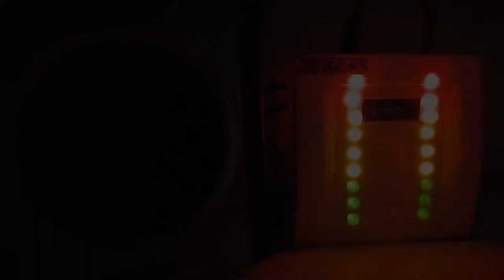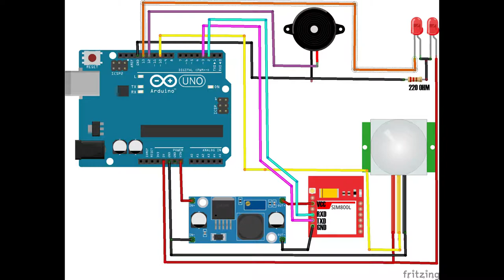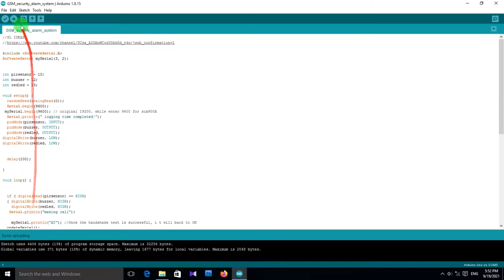GSM based Home security system using SIM 800L GSM module Arduino | Pir senser & Buzzer | Sms & Call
This time the video will show you how to make an easy-to-set security system for your home or company.When a person enters the security range, the activator activates and makes a sound and automatically receives a phone call

This channel to share exciting videos of Arduino projects,Electronics and electrical easy diy projects to share with you I hope this projects will be helpful for you to create something new .

Arduino Code :-